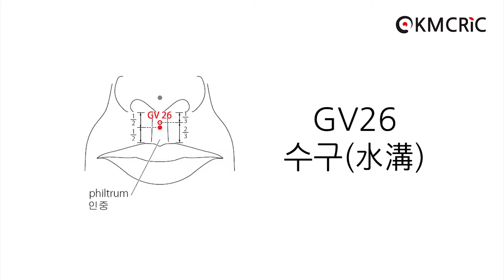[KMCRIC 표준경혈 DB] GV26 수구(水溝)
☞ GV26 수구 (Eng sub) 영어 자막 보기

[부위]
얼굴, 인중 정중선(philtrum midline) 의 중점.
※참고 : 水溝(GV26)의 부위가 인중 정중선에서 위쪽으로부터 1/3과 아래쪽으로부터 2/3가 되는 지점이라는 의견도 있다.

On the face, at the midpoint of the philtrum midline.
Remarks: Alternative location for GV26 – At the junction of the upper 1/3 and lower 2/3 of the philtrum midline.

[침구법]
- 直刺 0.2～0.3寸
- 斜刺 0.3～0.5寸 (鍼尖을 약간 下에서 上方을 향해 刺入)
- 三稜鍼으로 流涎症 치료시는 鼻中隔을 향해 刺入했다가 皮下까지 退鍼하여 다시 左右의 鼻翼을 향해 刺入